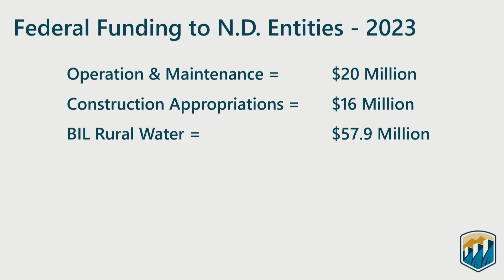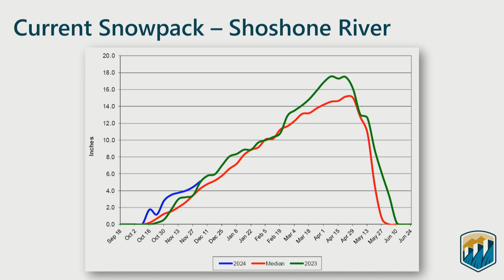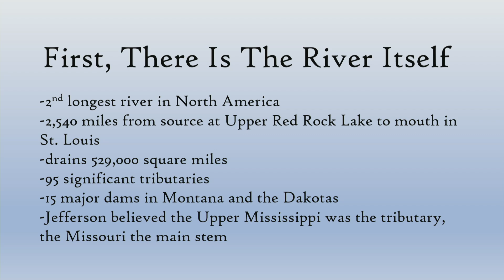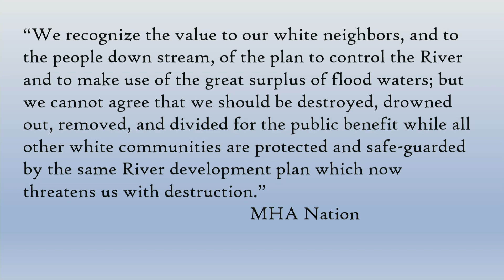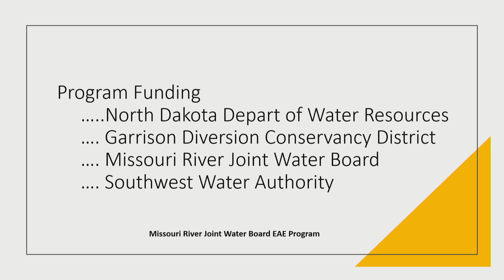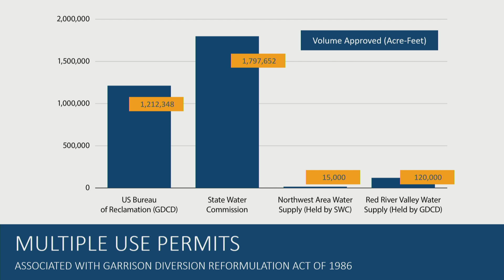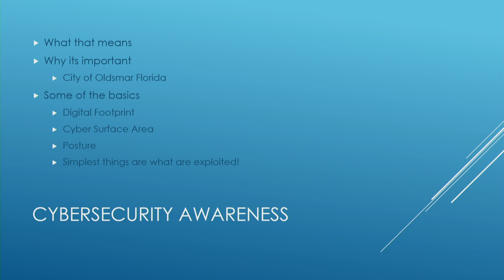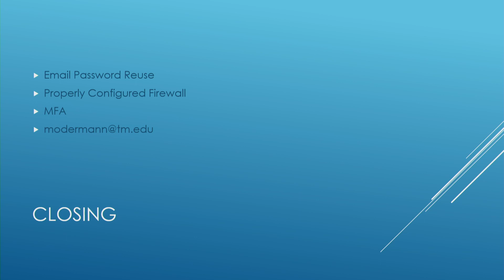2023 ND Water Conference Thursday Afternoon General Session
*Collaboration for Water Resiliency-Marlon Duke, Bureau of Reclamation
*The Missouri River: Yesterday, Today, Tomorrow-Clay Jenkinson, Listening to America; Ken Royse, Missouri River Joint Water Board
*Cybersecurity Awareness in the Water Industry-Matt Odermann, All Seasons Water Users